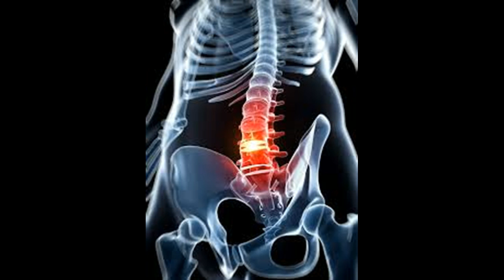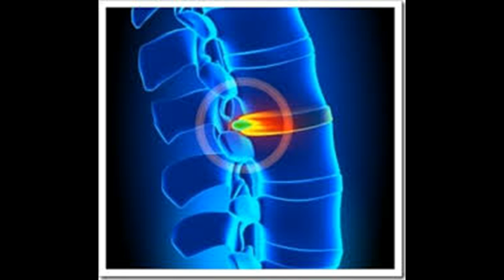Hernies discales les meilleures options de traitement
Cette vidéo a Hernies discales les meilleures options de traitement-This video has Herniated Discs The Best Treatment Options